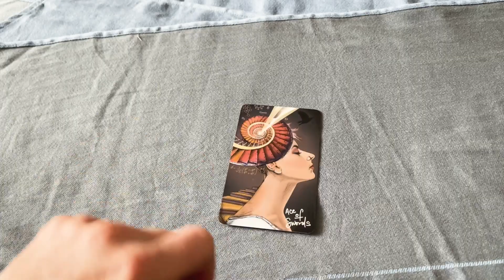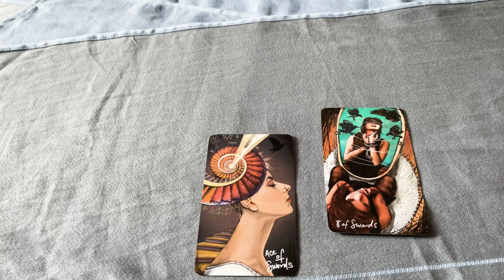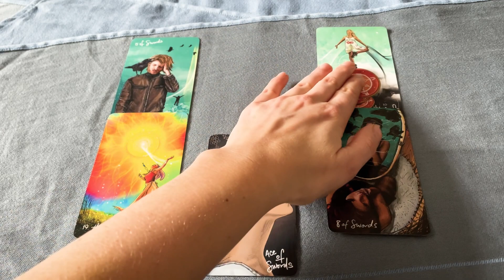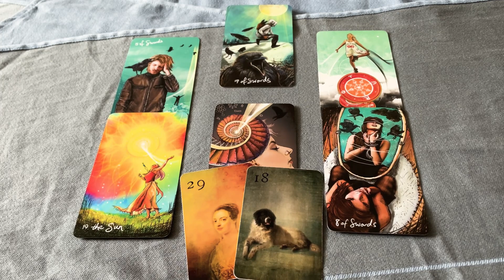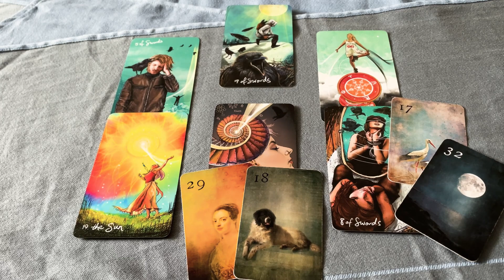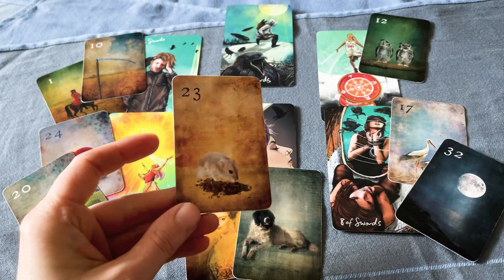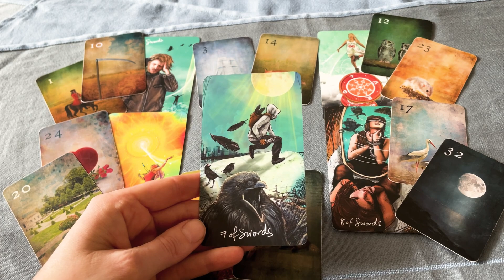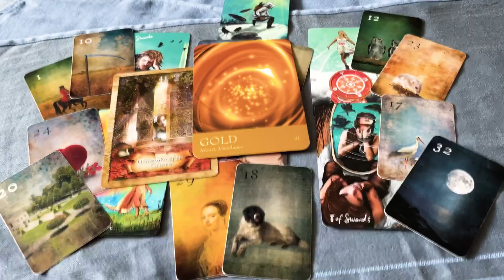mein Kind: Gib dich frei💖💫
mein Kind-Legung

Hallo du Liebes,

diese Legung ist für dich und dein Kind bestimmt. Vielleicht hast du ein Kind, zwischen dem und dir es grundsätzlich Themen/Probleme gibt, die du oder ihr bearbeitet. Oder du hast ein Kind, über das du dir aktuell Gedanken machst.
Spüre in dich hinein, ob diese Legung auf euch passt❤️ Wenn du dich tief davon berührt fühlst, dann freue ich mich, dir/dich ein kleines Stück geholfen zu haben 💝

Alles Liebe und Gute💞

Nina

Mondnacht Lenormand
The Map - Weisheitskarten der Seele
The Secret Language Of Colour Cards